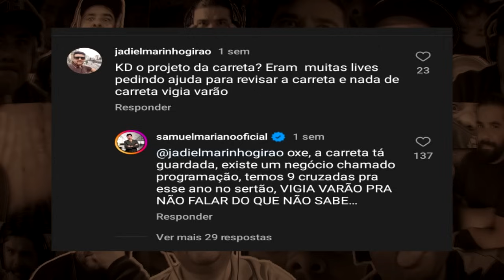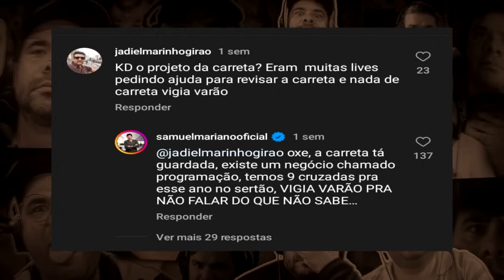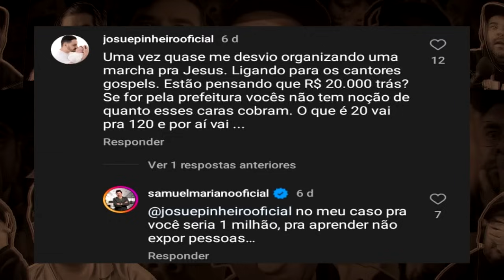Ele quer 1 milhão pra cantar